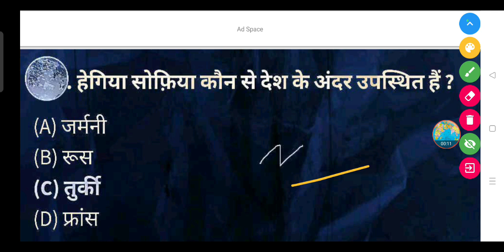हेगिया सोफ़िया कौन से देश के अंदर उपस्थित हैं ? - (A) जर्मनी (B) रूस (C) तुर्की (D) फ्रांस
हेगिया सोफ़िया कौन से देश के अंदर उपस्थित हैं ?

(A) जर्मनी

(B) रूस

(D) फ्रांस